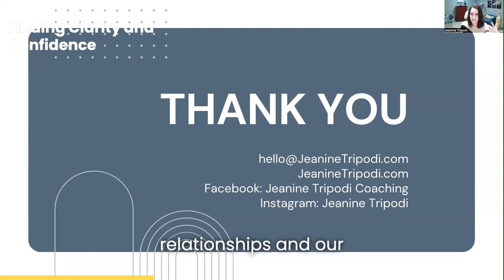Comm Workshop and March 5 teaser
Join the next workshop! Communicate with confidence & clarity with your ex and in court.